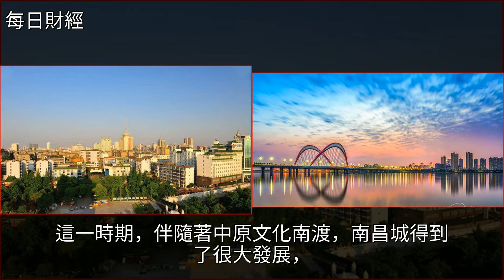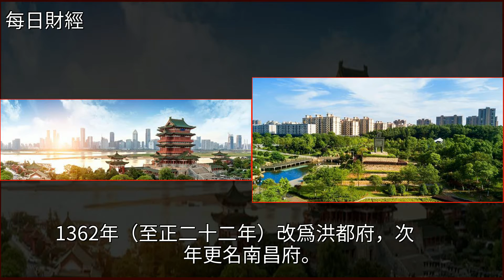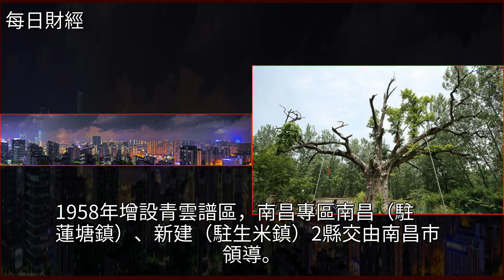江西省劃分為6區3縣的2線城市，享有“英雄城”之稱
江西省劃分為6區3縣的2線城市，享有“英雄城”之稱春秋戰國,二十二,漢書,撫河,唐代宗江西省劃分為6區3縣的2線城市，享有“英雄城”之稱春秋戰國 二十二 漢書 撫河 唐代宗